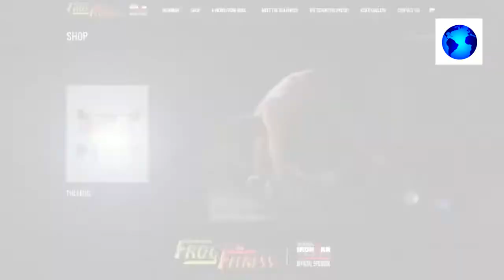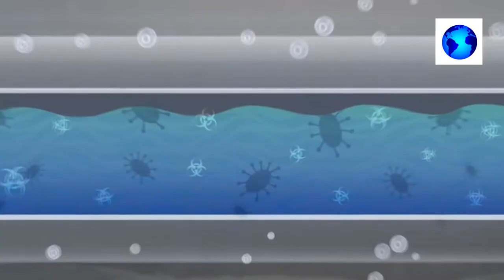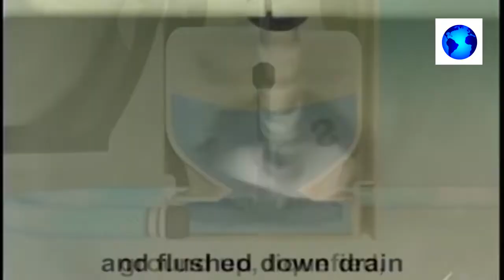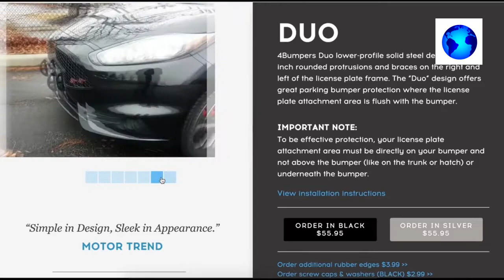اختراعات وابتكارات لا تصدق Incroyables inventions et innovations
اختراعات وابتكارات لا تصدق
Incroyables inventions et innovations